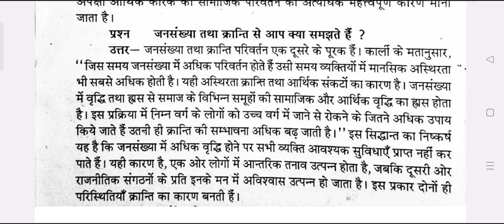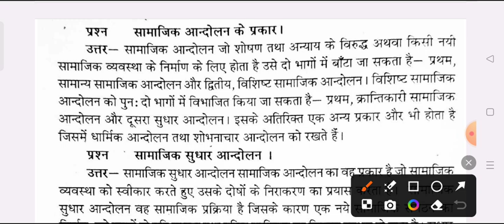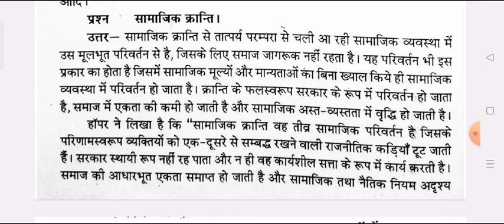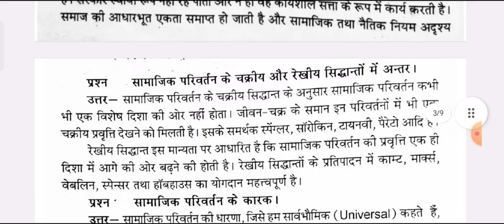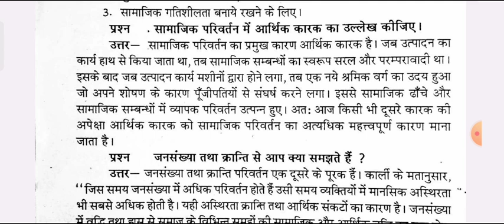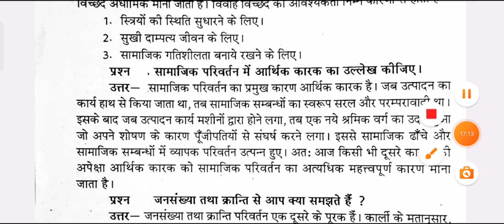B.A 1st Year 1st Semester Home Science 2025 | grah vigyan important question answer ba 1st semester